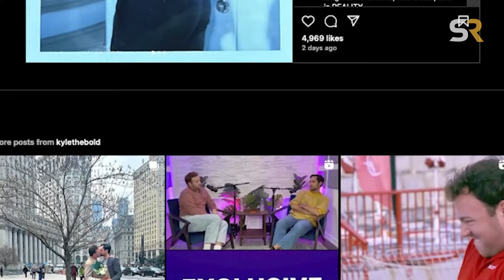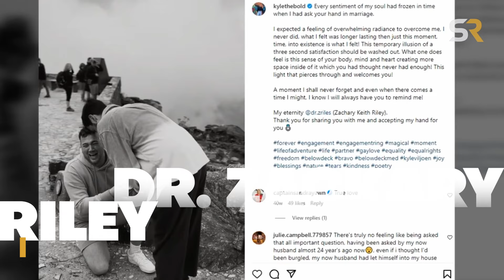What Happened to Below Deck Mediterranean's Kyle Viljoen? - ScreenRant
Kyle Viljoen, who featured as a cast member on Below Deck Mediterranean during season 8, has since transitioned to new endeavors. Here are some updates on the former crew member.

Original Article by: AMANDA GARDNER